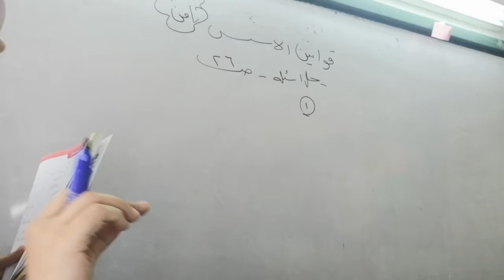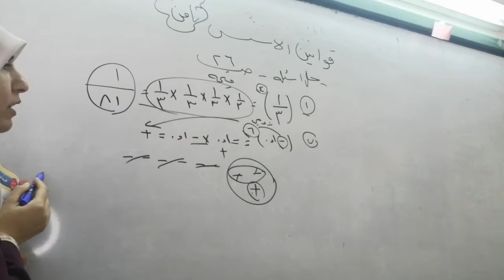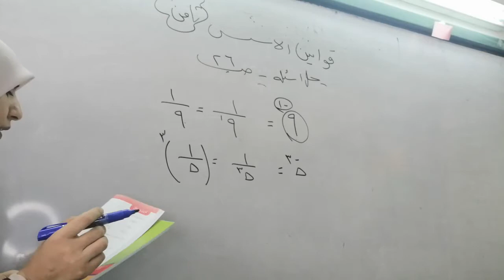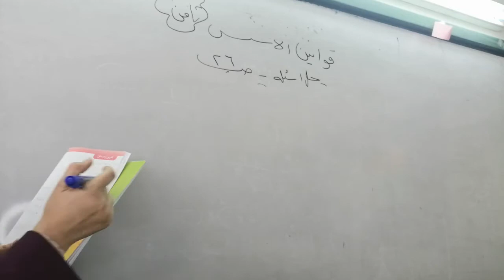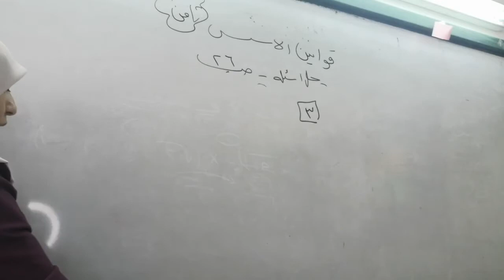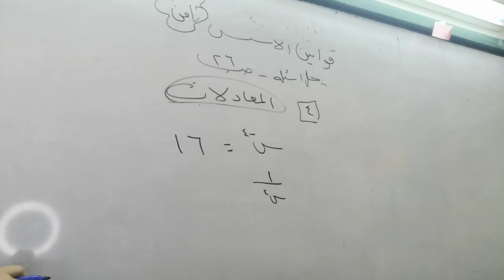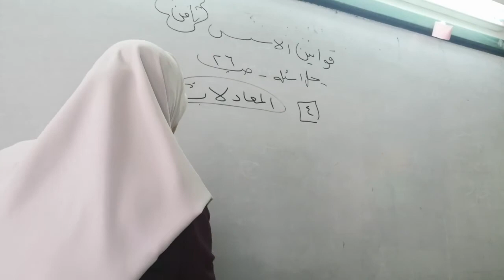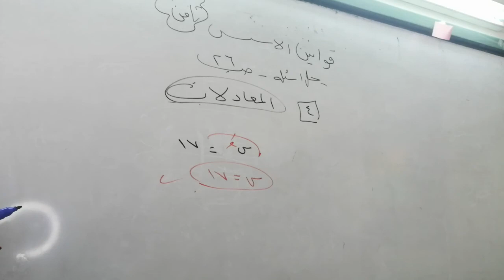الجزء الثاني من قوانين الاسس ثامن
حل أسئلة # رياضيات سوسن المجالي